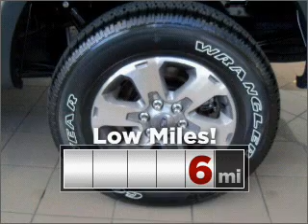2011 Ford F-150 in Provo, UT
Larry H. Miller Provo Group
2125 N. University Pkwy.

2011 Ford F-150
6-Speed A/T
Mileage:6